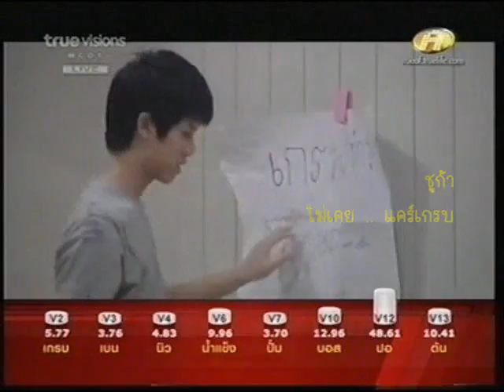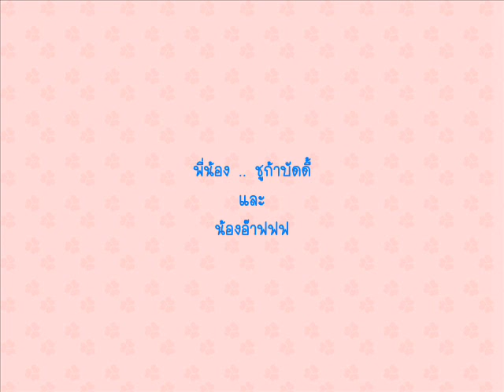af7 บอส เกรบ mvมิตรภาพยัยตัวแสบ กับชูก้าบัดดี้ ตอนที่6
mv ตัวนี้อาจเสียในบางครั้ง
ได้ลงใหม่ไว้ให้แล้วที่